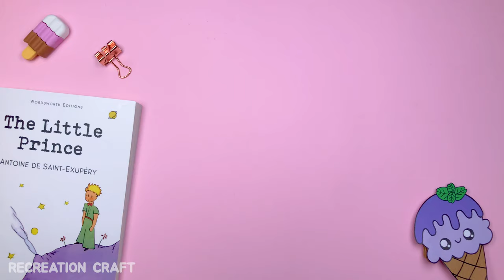How to Make an Ice Cream Bookmark | Corner Bookmark Origami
Hi! Let's make an ice cream bookmark, it's easy to do. This bookmark will cheer you up and decorate any of your books. Choose your favorite dessert and create a cute bookmark for you and your friends.

We need:
- sheet of paper 14x14 cm / 5.5x5.5 inches
- scissors
- markers and glue